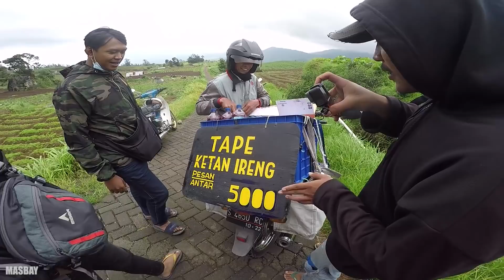NEGERI DI ATAS AWAN | Touring Naik Astrea